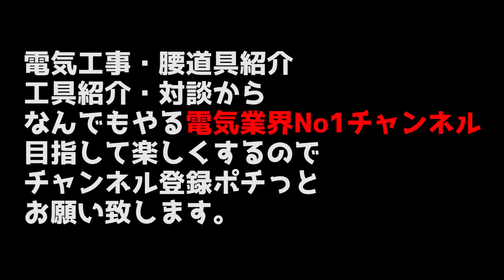クリーニング業洗浄屋の腰道具！エアコンクリーニングに拘る男の黒と銀のニックス腰道具！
バリスティック最高だぜ～！の堀内さんが登場！

●第三話（最終回)
なんと総額20万超え！？の洗浄屋のニックスバリスティック腰道具！工具

☆タジマ 安全帯 胴当てベルトCRX800
amazon

☆タジマ 新規格安全帯 胴ベルトMサイズ 黒 BABCM125-BK
amazon

☆KNICKS ニックス　連結SUS1.5mmベルトループ　ロング【総磨き仕上げタイプ】
amazon

☆ニックス(KNICKS) KNICKS チェーン金具 SUS304ステンレス S-1 12x7.5x2 シルバー
amazon

☆ベッセル 電ドラボールプラス プレミアム 220USB-P1GR
楽天

☆フジ矢(Fujiya) 電工名人偏芯薄刃ニッパ 7700N-200BG 200mm 黒金 偏芯機構 VA/VVF線 ラクラク切断
amazon

☆フジ矢(Fujiya) 偏心パワーペンチ 黒金 バリ処理機能付き 225mm 3020N-225BG
amazon